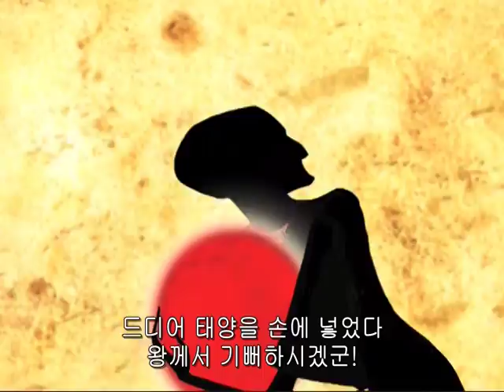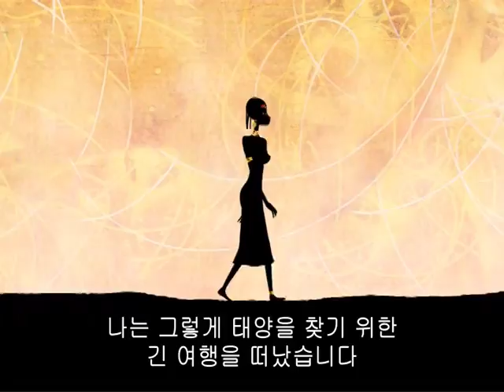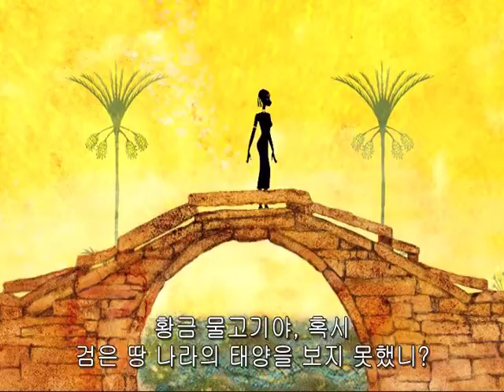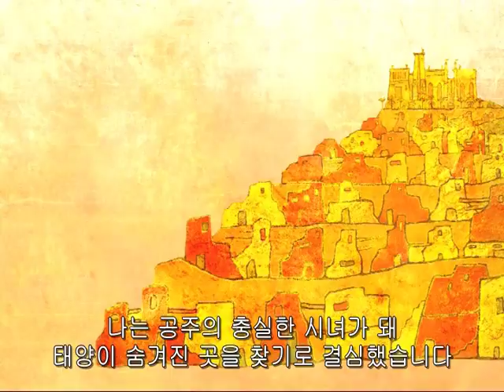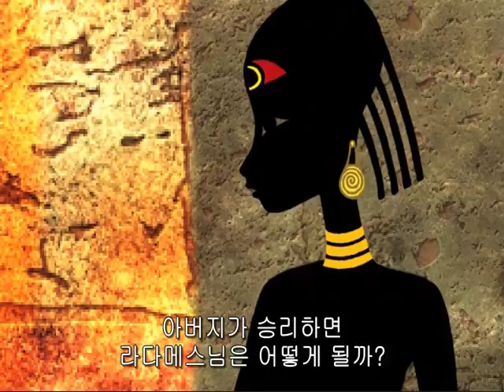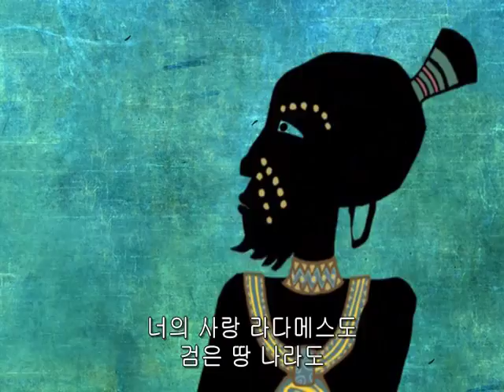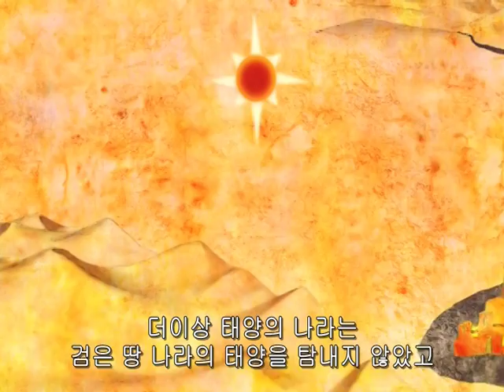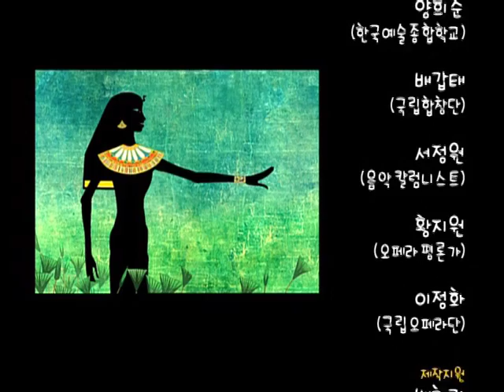EBS Opera House Aida by Cartoonbus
Educational Opera animaiton for the children
This Opera House animation originally from books call the Nanse Gum's opera house published by Hyungseul I

We made eight animation called Magic flute, Seville barber , Aida , Carmen, Dutch wandering , Love potions, Turandot , Fidelio complete with illustrations and the beautiful melody of the aria like gems , also this opera house dramatically increase the theatrical excitement raised the interesting elements of the work.

Magic flute, Seville barber , Aida , Carmen
Dutch wandering , Love potions, Turandot , Fidelio